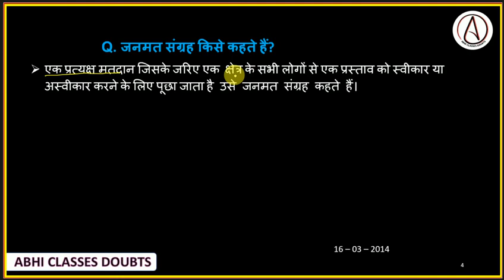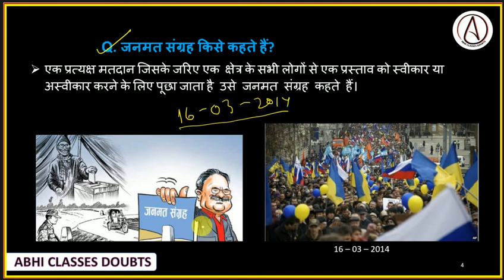जनमत संग्रह किसे हैं? | who is the referendum | जनमत संग्रह का उदाहरण | example of referendum